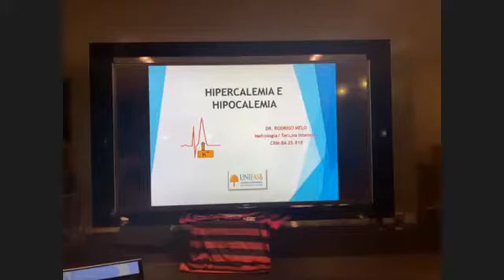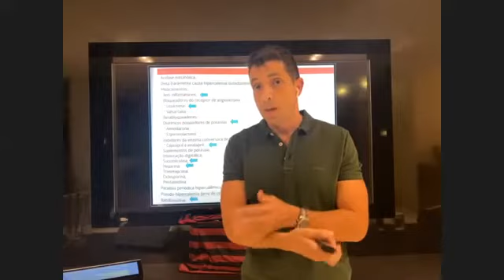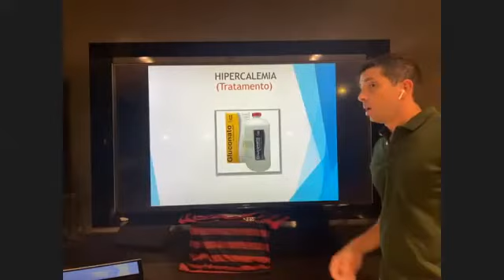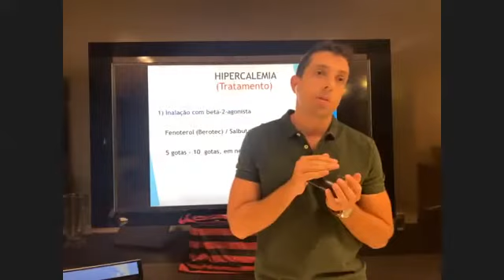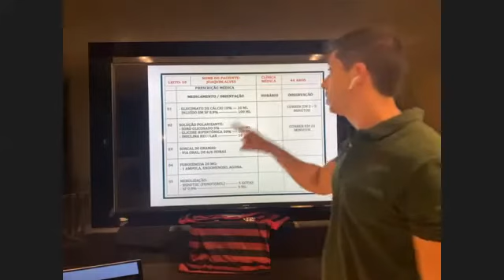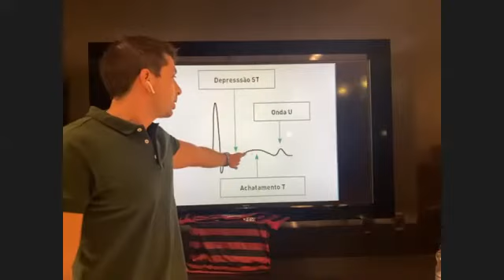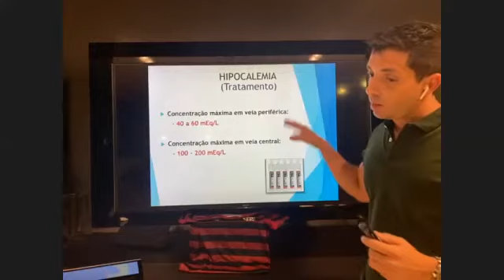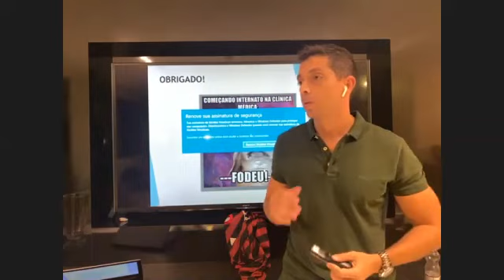Aula de Distúrbios do Potássio